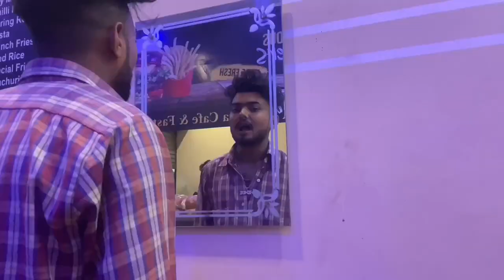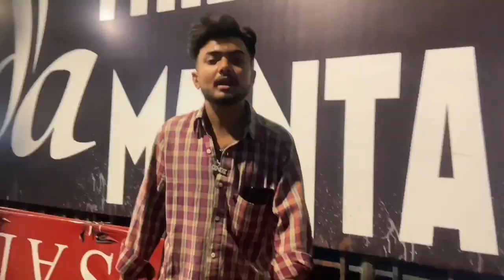MUNAFIQ NAHI-MIRZA AZAM RAP SONG || OFFICIAL VIDEO||THE REAL MIRZA 2023 TALAHAALI BEATZ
Munafiq nahi urdu rap song
Album kalam se Qalaam
Desi hip hop
Lyrics-Mirza Azam
Compossing-Mirza Azam
Mix master-D studio lucknow
Video-Suhail Maalik
Direction-Mirza Azam